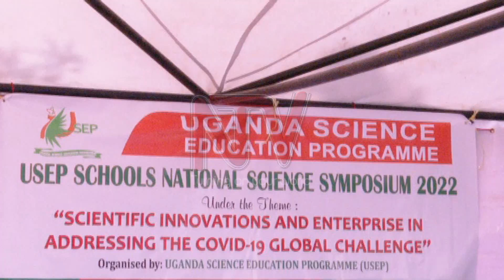Gov’t urged to back to scientific innovations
The government has been urged to consider funding science innovations in the country. Authorities say this will contribute towards reducing unemployment rates while encouraging more budding scientists to pick up interest in inventing ideas that could help solve some challenges facing the country. This concern came during this year's national schools science symposium at St. Joseph's Girls Senior Secondary School - Nsambya. The event was organized by Uganda Science Education Programme.